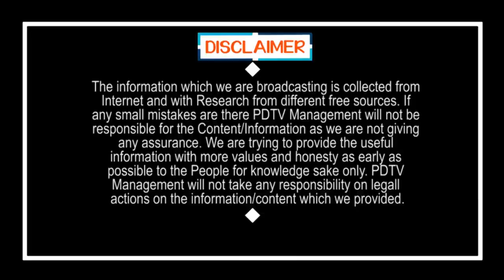Ys Jagan into the Field for Special Status | Modi | ప్రత్యేక హోదా కోసం రంగంలోకి జగన్ | PDTV News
ప్రత్యేక హోదా కోసం రంగంలోకి జగన్